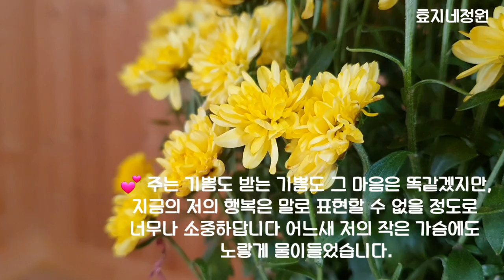친구가 선물 해 준 국화꽃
친구가 선물로 준 국화꽃